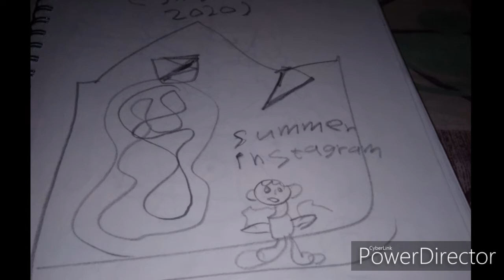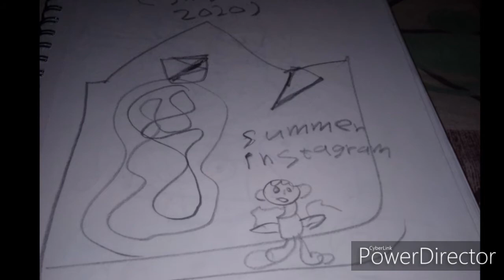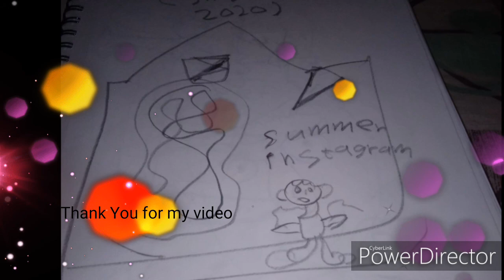Sid The Rapper- Summer Instagram (Official Audio) Album: Boston Instagram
Present by TH Company Entertainment